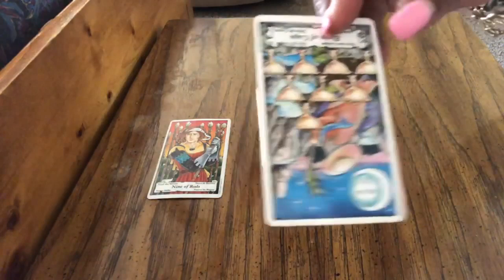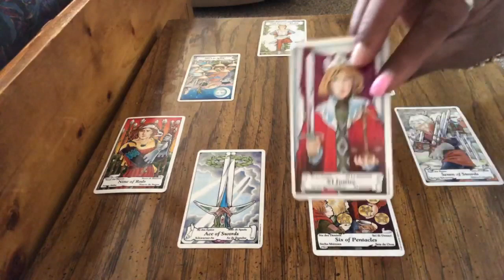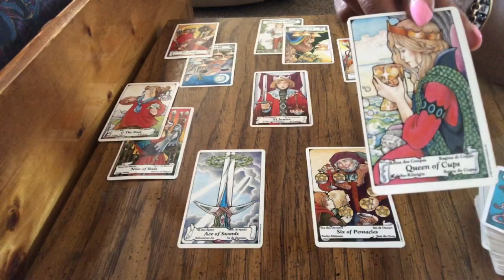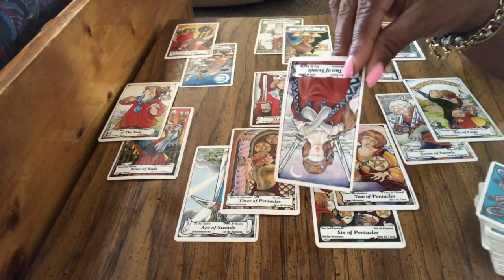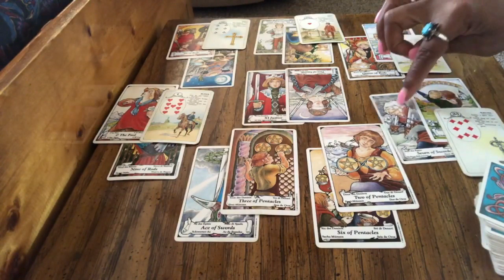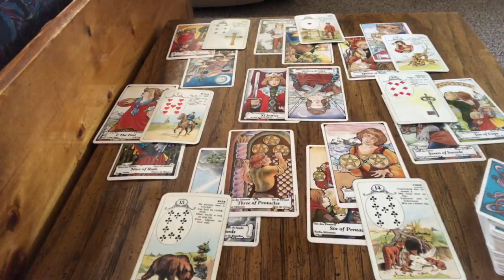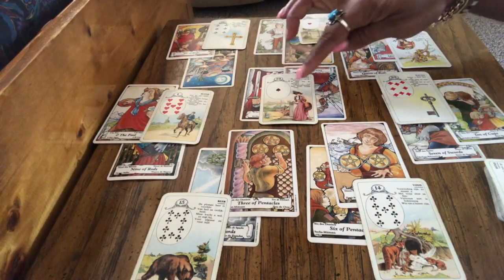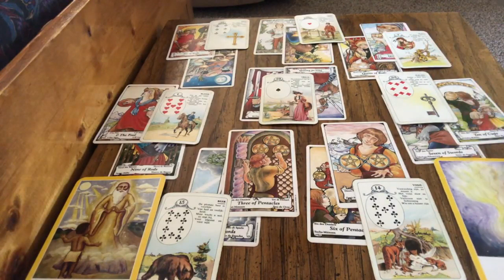Sagittarius ♐️ Weekly Reading August 12-18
Sagittarius Weekly Reading August 12 -18 Horoscope lets you find out what the coming third week in August has to offer you Sagittarius signs. I use a combination of my gift, tarot cards, numerology and astrology to provide weekly psychic energy vibration readings for all Zodiac Signs.

Kathye